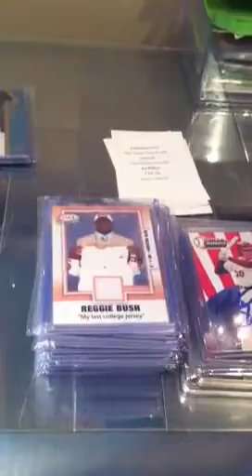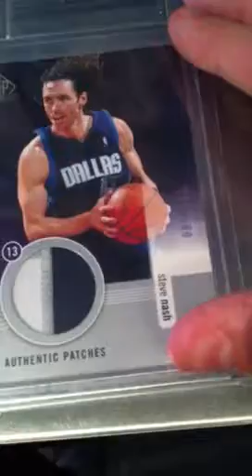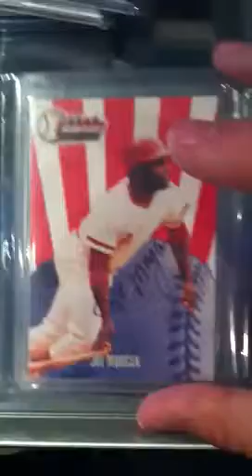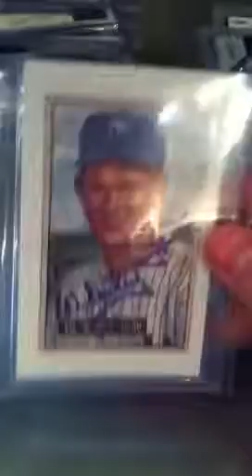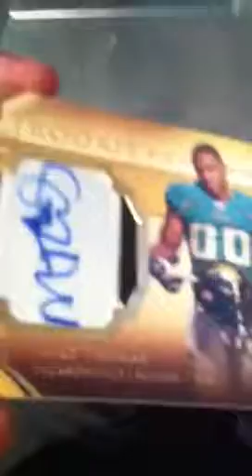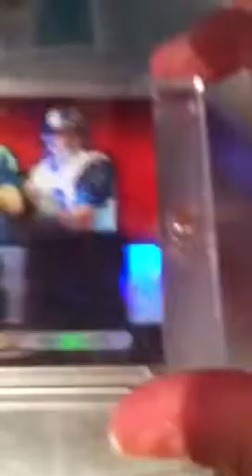Ft/fs for 215radcliff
Ft/fs